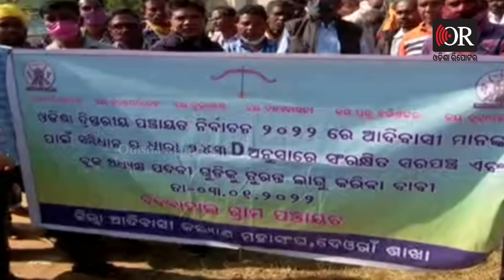'ବିଜେଡିକୁ କରିବୁ ବାସନ୍ଦ' | Odisha Reporter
ତ୍ରୀସ୍ତରୀୟ ପଂଚାୟତ ନିର୍ବାଚନର ସିଟ ସଂରକ୍ଷଣକୁ ନେଇ ଆପତ୍ତି ଉଠାଇଛି ପଶ୍ଚିମ ଓଡିଶା ଆଦିବାସୀ କଲ୍ୟାଣ ସଂଘ । ସିଟ ସଂରକ୍ଷଣରେ ଆଦିବାସୀ ମାନଙ୍କୁ ଅଣଦେଖା କରାଯାଉଥିବା ଅଭିଯୋଗ କରି, ଆଜି ବିରାଟ ଆନ୍ଦୋଳନର ଡାକରା ଦେଇଛି ସଂଘ । ଜିଲ୍ଲାର ବିଭିନ୍ନ ଅଂଚଳରୁ ଆଦିବାସୀ ମାନେ ଶୋଭାଯାତ୍ରାରେ ଆସି ଜିଲ୍ଲାପଳଙ୍କ କାର୍ଯ୍ୟାଳୟ ଘେରାଉର କାର୍ଯ୍ୟକ୍ରମ ରହିଛି ।